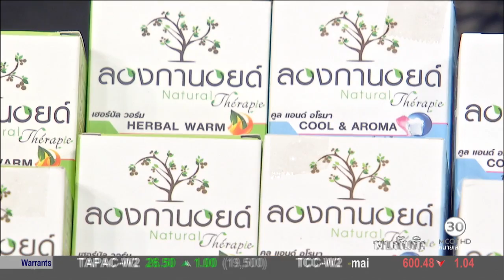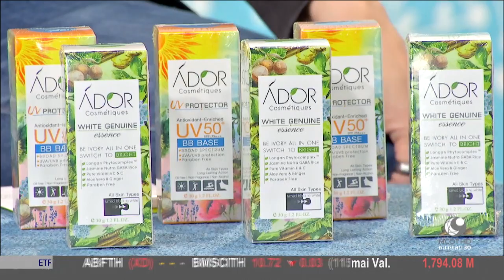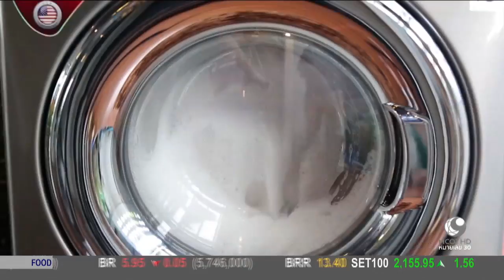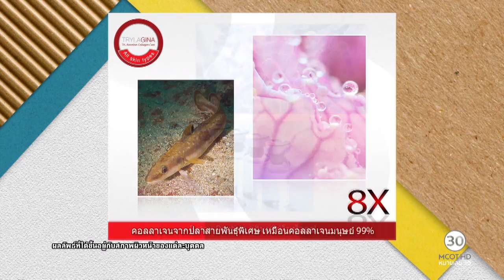สโมสรสุขภาพ (9 ธ.ค.59) เมล็ดลำไย นวัตกรรมเพื่อป้องกันข้อเข่าเสื่อม | ช่อง 9 MCOT HD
สโมสรสุขภาพ
เมล็ดลำไย นวัตกรรมเพื่อป้องกันข้อเข่าเสื่อม กับ ดร.อุษณีย์ วินิตเขตคำนวณ อดีตอาจารย์คณะแพทยศาสตร์.- 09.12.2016